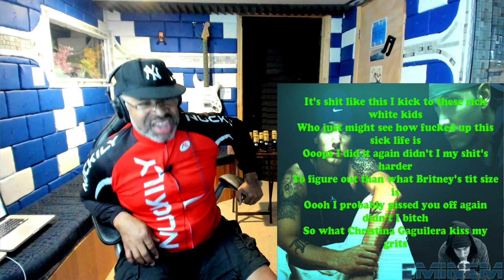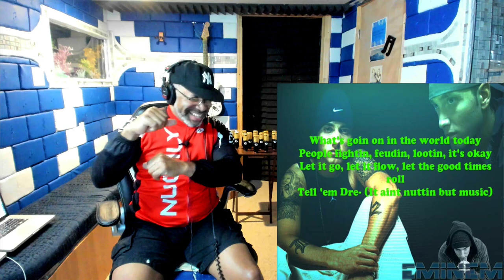D12 Aint Nuttin' But Music Lyrics - Producer Reaction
This is Mike Cross and we doing another D12 reaction after a long time so here it goes "Aint Nuttin' But Music Lyrics - Producer Reaction" lets check it out guys

Category
Entertainment
Music